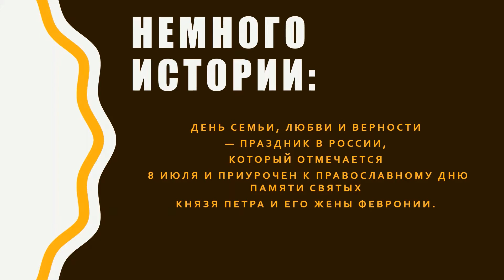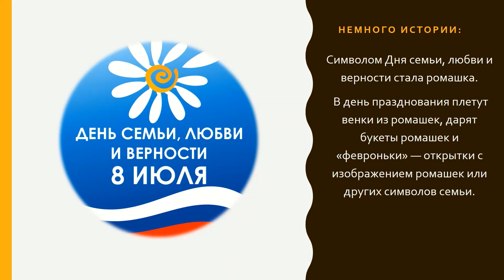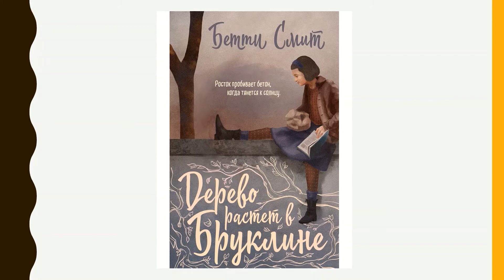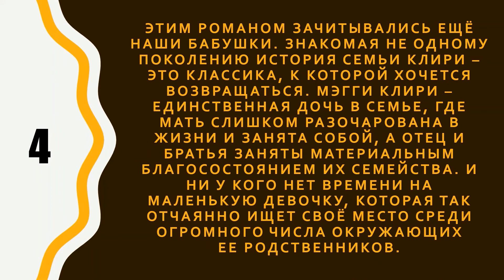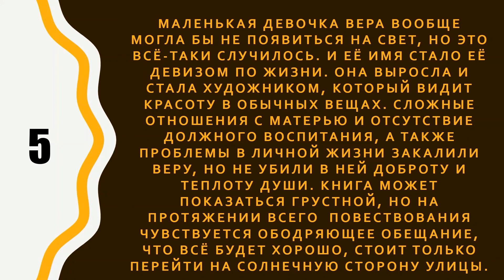Подборка лучших книг: "Топ-5 книг о семье"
Подборка лучших книг: "Топ-5 книг о семье", посвященная Дню семьи, любви и верности.

Обзор 5 лучших книг о любви, семье и отношениях.

В рамках онлайн проекта «CKDMustRead